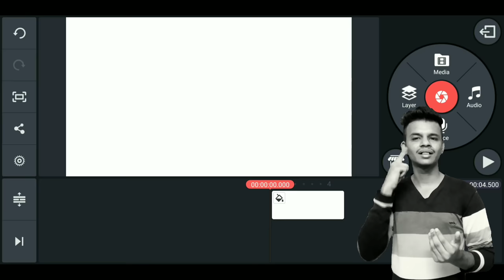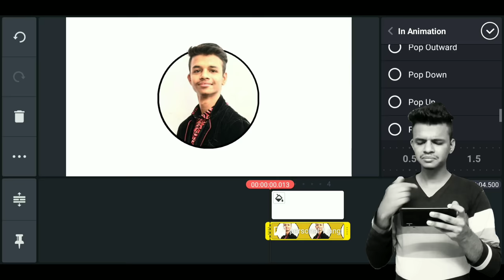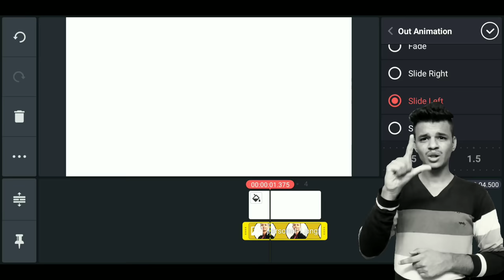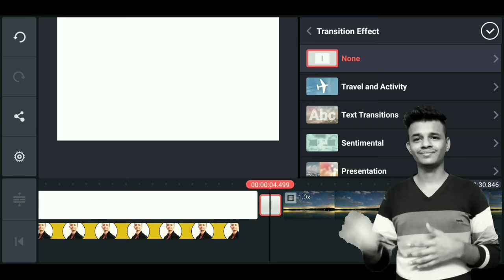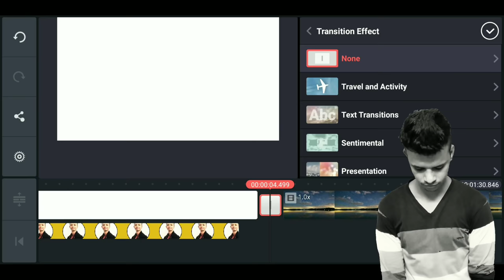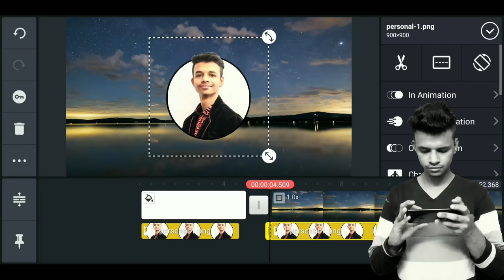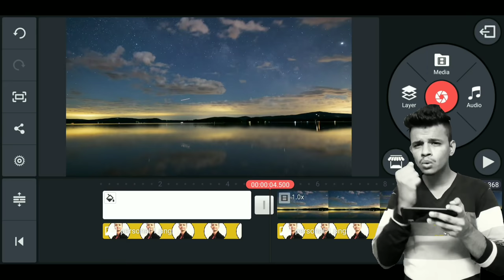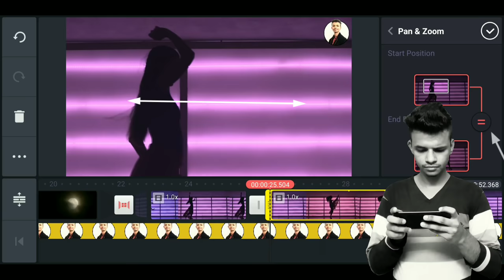Transition Effect & In-Overall-Out Animation in KineMaster Tutorial Class-2 || Deaf Vlog